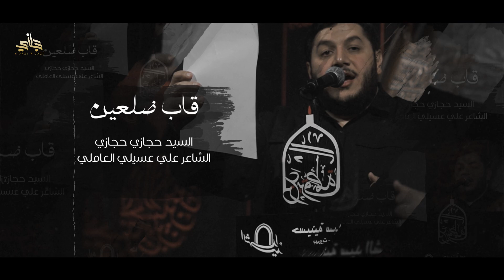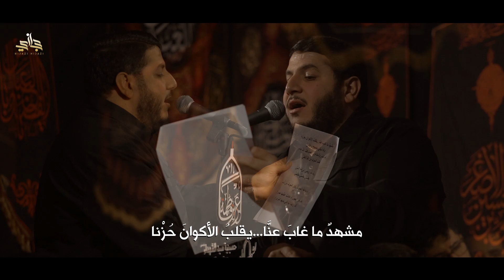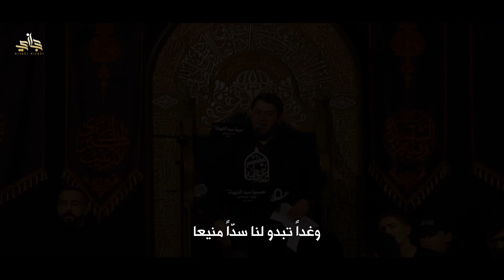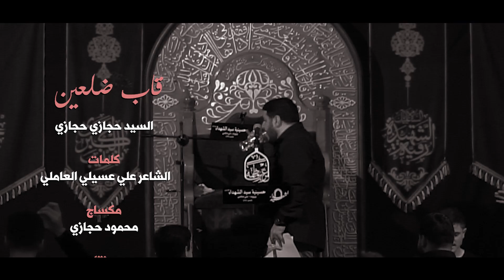قاب ضلعين | السيد حجازي حجازي